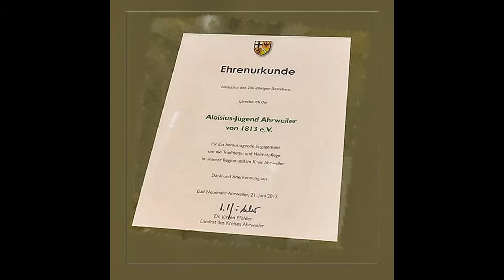200-jähriges Bestehen der Aloisius-Jugend 2013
200-jähriges Bestehen der Aloisius-Jugend Ahrweiler

Die Aloisius-Jugend ist eine völlig selbständige Gesellschaft, die jährlich ihr Königsvogelschießen, nämlich das Aloisiusfest, das gleichzeitig Schulfest der Aloisiusschule ist, durchführt.

Landrat gratuliert der Aloisius-Jugend im Namen des Kreises, aber auch persönlich, von ganzem Herzen zu diesem bedeutenden Jubiläum.